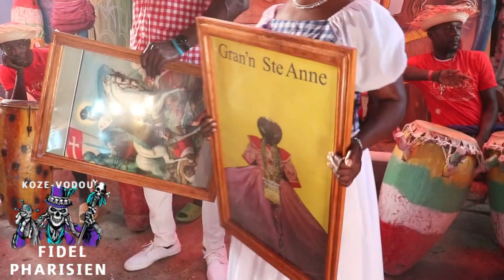VINI GADE KÒMAN MANBO TI LALA TAP CHOFE WONSI LI YO